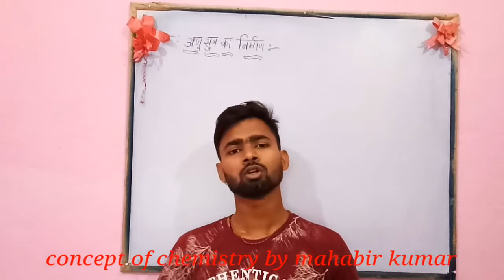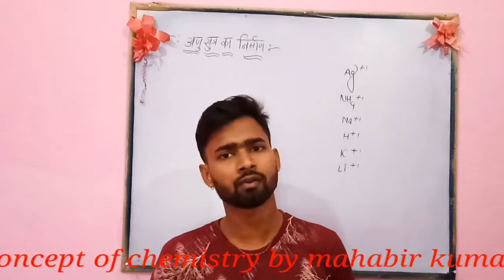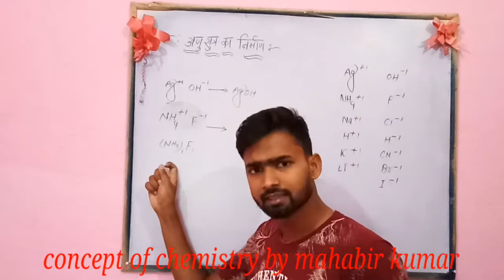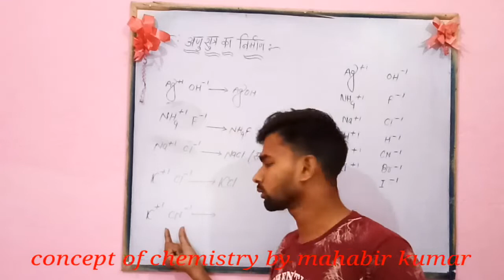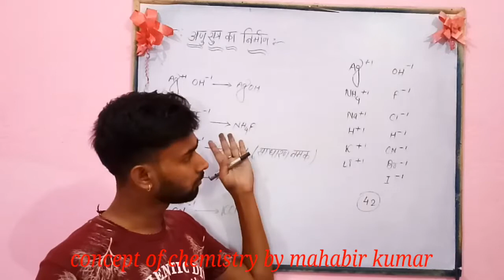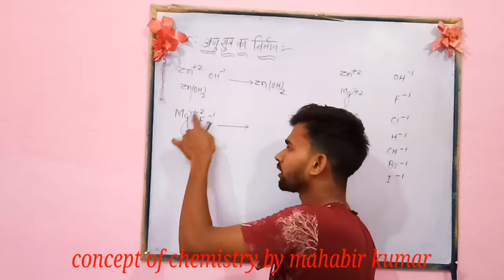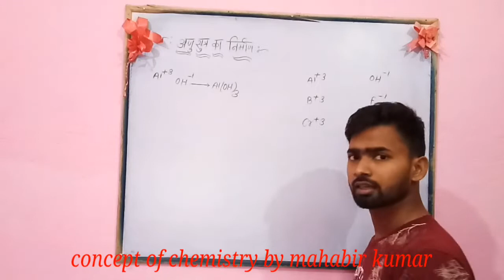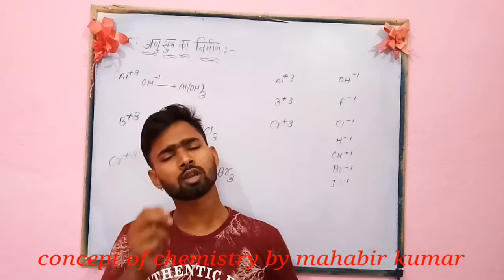How to make molecular formula (अणु सुत्र कैसे बनाये) part -1 by mahabir kumar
अणु सुत्र बनाये का तरिका, अणु सुत्र का निर्माण, how to make chemical formula, how to make molecular formula, chemical compound kaise banaye, sadharan namak ka Sutra, NaOH,AgCl ,NH4Cl, Zn(OH)2 , some molecular formula by mahabir kr Part1 2